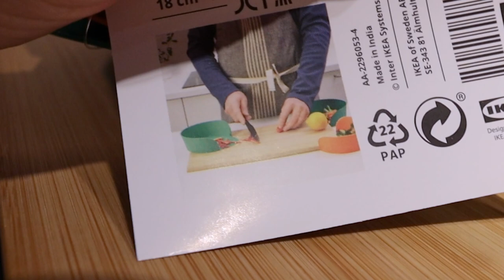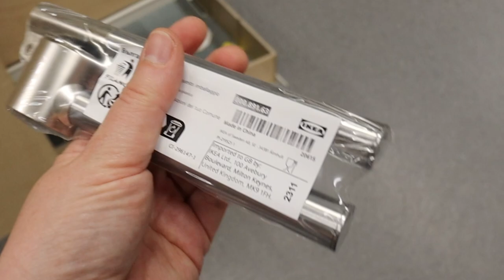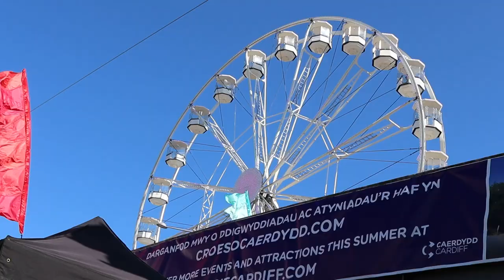We didn't expect to end up in IKEA!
It's another gig day for me today, and we're off to Cardiff Bay for this one. We have a rehearsal beforehand in a rehearsal studio as yet again, we had to get a dep in at short notice, so we had to make sure to run the set with her first, then we headed down to the gig. It was a heatwave kind of day, and due to the many hours of waiting time between our sets, my boyfriend and I ended up taking refuge from the hot sun in IKEA! At last - I can go in hunt of my dream garlic press!

Check out/follow the Siglo Section's social media for more awesome jazz and gig dates:

It's cheaper in IKEA - but this is the garlic press
My NORMAL footwear - Karrimor ladies' black mid-mount walkign boots
My flute mic